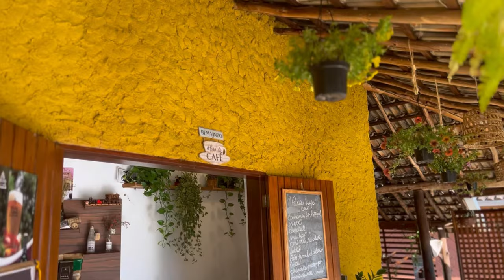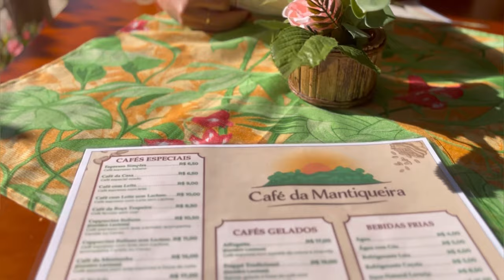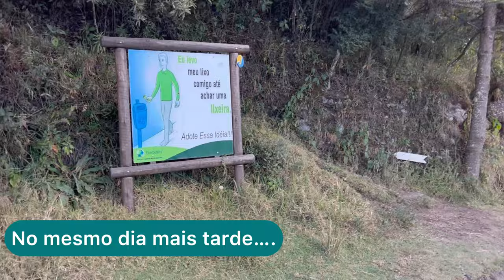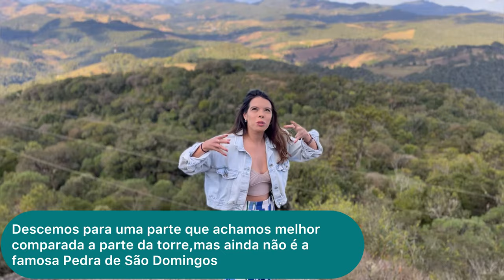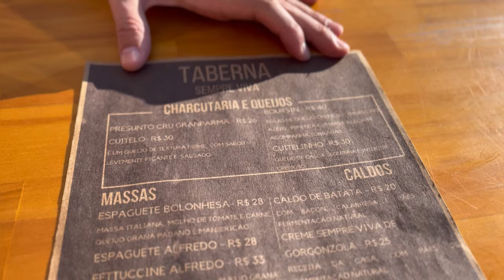⛰️CAMANDUCAIA - MG | ROTEIRO DE 1 DIA PELO SUL DE MINAS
Continuando nossa exploração pelo Sul de MG, dessa vez fomos visitar um dos picos mais altos da região, localizado em São Mateus de Minas, Camanducaia - MG, o nosso roteiro nos leva a Pedra de São Domingos, que fica a 2050 metros de altitude, no qual temos uma vista impressionante dessa região de MG.

 Como comer é uma arte, começamos nosso roteiro na pequena cidade de Córrego do Bom Jesus, visitando o café mais charmoso do Sul de Minas, o Café Da Mantiqueira, subimos para o pico e depois passamos pela Taberna Camping Sempre Viva que também tem uma vista deslumbrante e você pode apreciar um belo por do sol 🌞 enquanto bebe um bom chopp Weiss Fritzz, toma um suco ou come uma bela massa, é um achado que vale a pena a subida.

Também passamos 1 mês em Bombinhas-SC. Você conhece? Um lugar sensacional, e você pode ver todos os vídeos dessa aventura na sequência

Não esquece de comentar e dar aquele like para que o vídeo chegue para mais pessoas :)